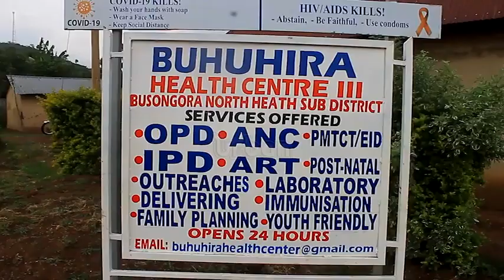Mountainous Busongora gets health facilities